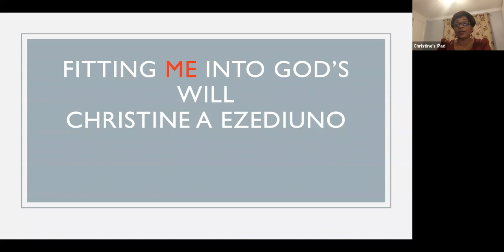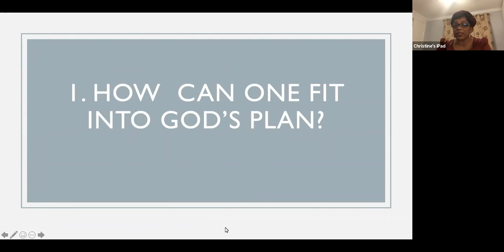Fitting ME Into God’s Will Part 1 Guest speaker Christine Ezediuno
Fitting ME Into God’s Will is a 4 part series where my good friend and sister in the Lord shares with us on the importance in allowing ourselves to fit in the God's plan for us. Enjoy Guest speaker Christine Ezediuno.